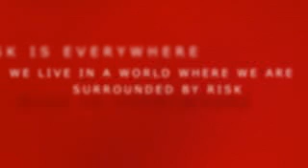Faraday MPEG small 160103